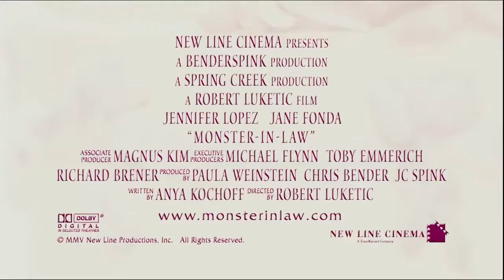Monster-in-Law (2005) Trailer | Jennifer Lopez | Jane Fonda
Monster-in-Law (2005)

The love life of Charlotte is reduced to an endless string of disastrous blind dates, until she meets the perfect man, Kevin. Unfortunately, his merciless mother will do anything to destroy their relationship.

Director: Robert Luketic
Writer: Anya Kochoff
Stars: Jennifer Lopez, Michael Vartan, Jane Fonda